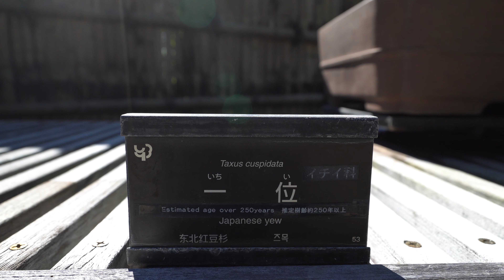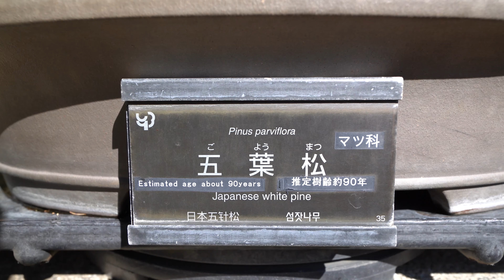【盆栽】Bonsai 国営昭和記念公園 盆栽苑 Showa Commemorative National Government Park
国風盆栽展クラスの盆栽を中心に鑑賞することができる施設。
【昭和記念公園　盆栽苑 Website】